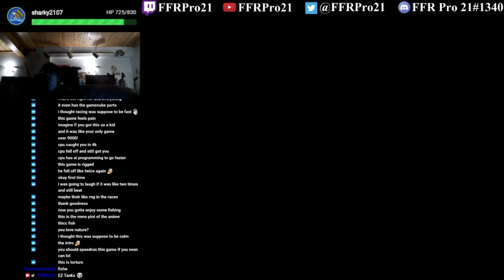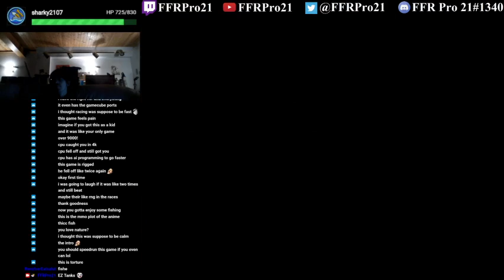Switch - Clubhouse Games: 51 Worldwide Classics Part 53 - Team Tanks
Part 53 of my playthrough of Clubhouse Games: 51 Worldwide Classics for the Nintendo Switch trying to master all 51 games.